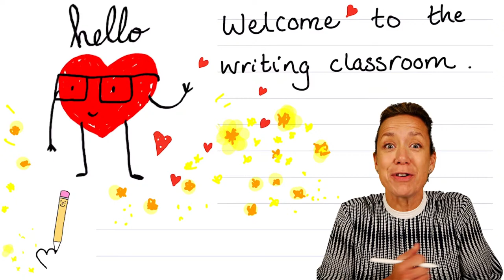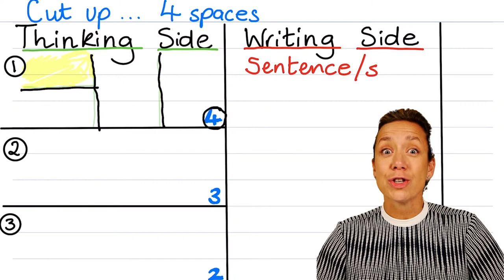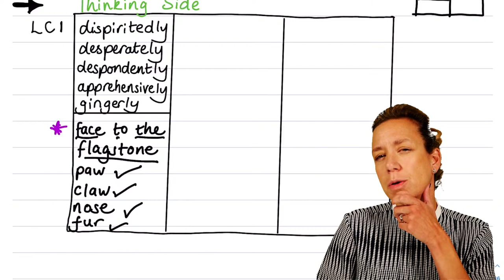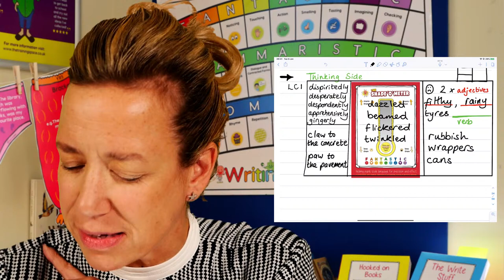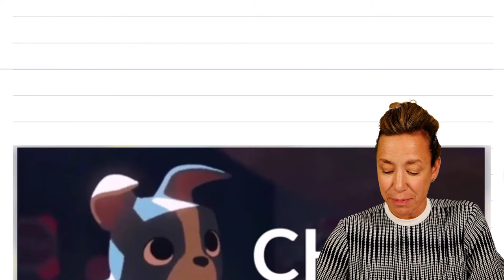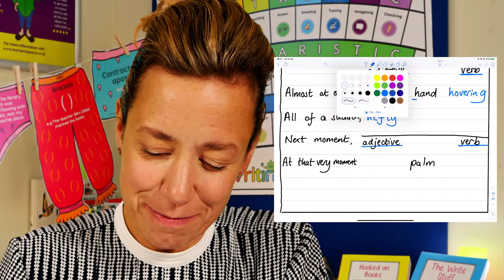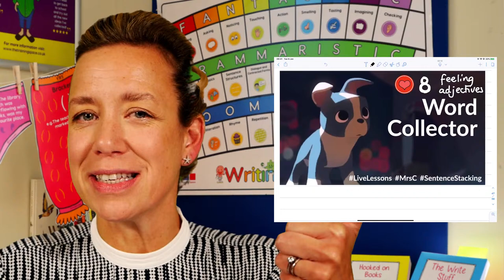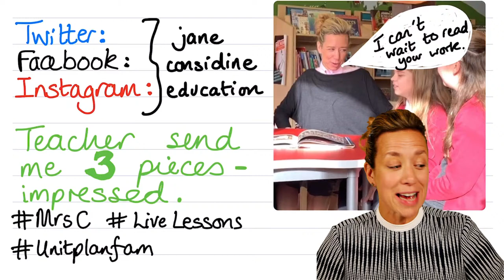Jane Considine's Live Lessons - Feast - Sentence Lesson 1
Join Jane Considine as she teaches the first of her live writing lessons based on the Disney short film Feast.

Download the unit plan that contains all of the lesson plans

All of the resources that Jane uses in her lessons can be found